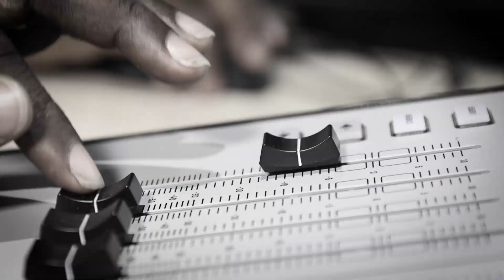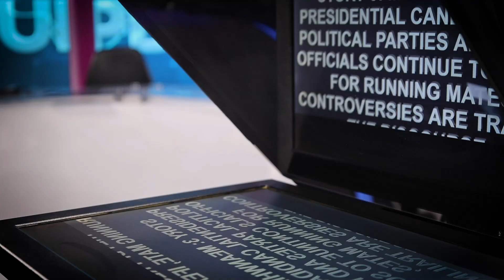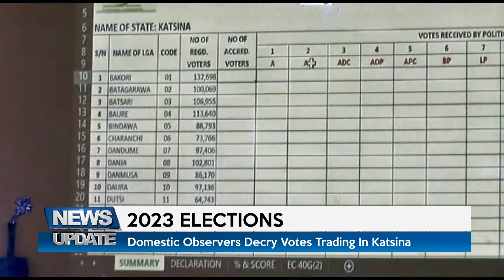NEWS UPDATE @12NOON. 20/03/2023 | TRUST TV